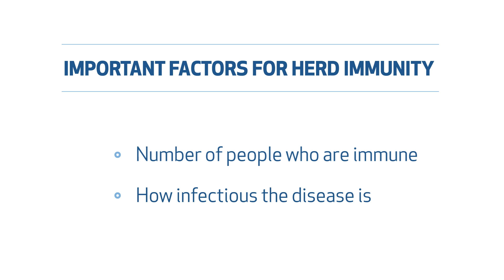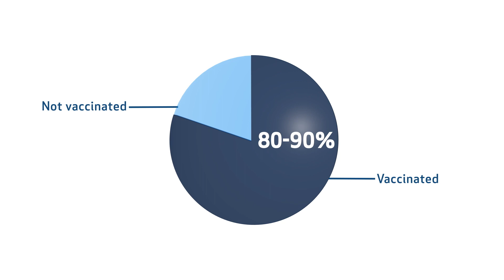What Do We Need to Reach COVID-19 Herd Immunity?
The delta variant is spreading rapidly, but what does it take to stop the COVID-19 variants entirely?

Dr. Ashley Drews, our system epidemiologist and an infectious diseases physician, discusses important factors in achieving herd immunity.